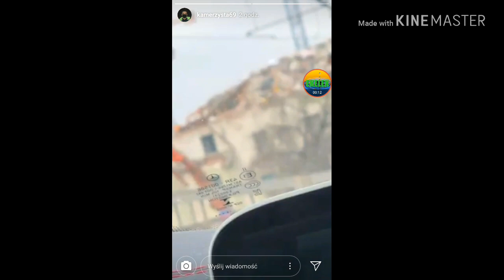Kamerzysta - Miasto nowa piosenka 2